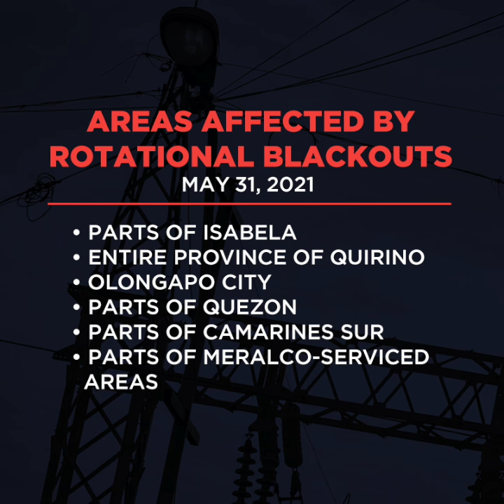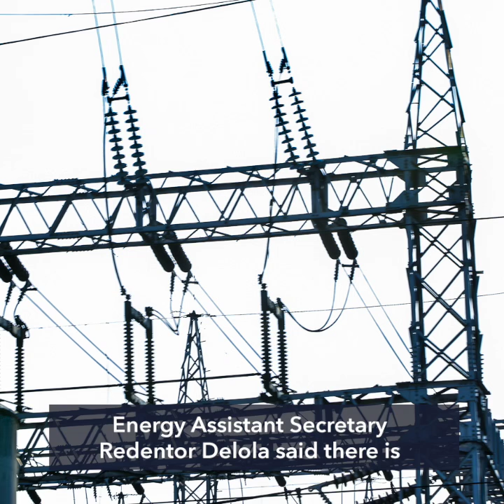Rotational blackouts seen as NGCP raises red alert for Luzon grid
More videos on Rappler The National Grid Corporation of the Philippines or NGCP places the Luzon grid under red alert on Monday, May 31. This is the first time it has done so since June 2019. A red alert means there is insufficient power supply in the grid.